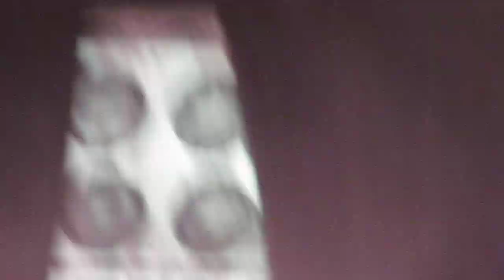Release - PEARL JAM - SÃO PAULO 03/11/2011 HD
VIDEO INCRÍVEL GRAVADO EM HD DA ABERTURA DO SHOW NO DIA 03/11/2011 ... ESTE VALE A PENA VER